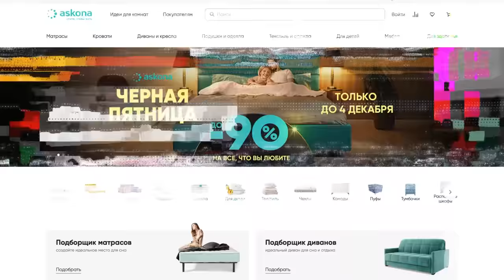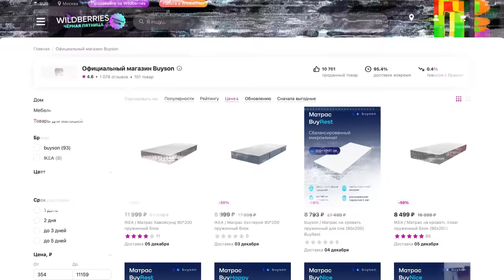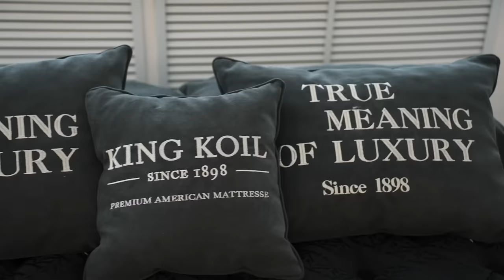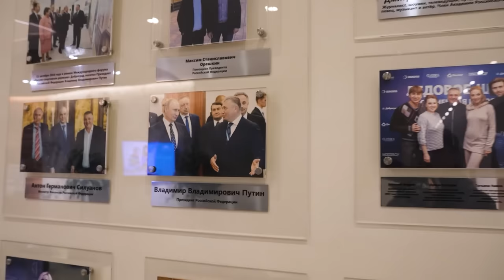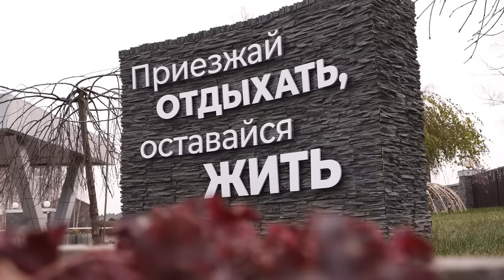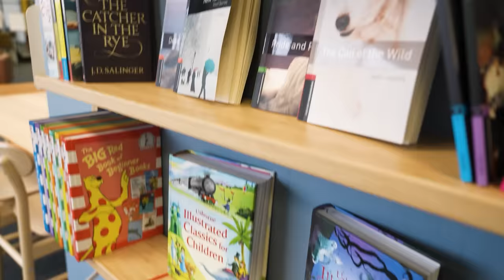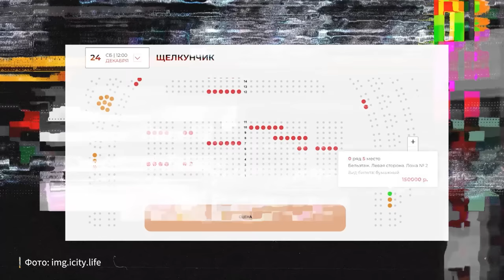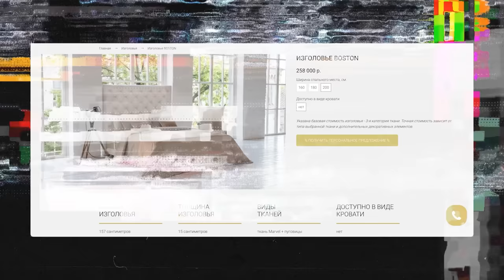Владимир Седов. Заработать 50 млрд в год на Askona и потратить 73 млрд своих на Доброград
Герой нового выпуска «НеФорбсов» – Владимир Седов, основатель компании «Аскона».

«Аскона» – крупнейший в России производитель матрасов и товаров для сна. Существует уже 32 года. Сейчас в группе компаний «Askona Life Group» работает более 9000 сотрудников. Владимир Седов основал «Аскона» в 1990 году, сейчас он возглавляет ее совет директоров, но уже не участвуют в операционном управлении, им занимается команда топ-менеджеров. Седов же увлечен развитием новых проектов, главный из которых – город его мечты Доброград.

00:00 - Вступление
01:03 - О чем выпуск
03:54 - Про частный бизнес и отношение россиян
05:08 - Про 90-е годы, бартер и «хороший» 98 год
13:42 - Был ли Седов мажором?
16:04 - Как стал учителем физкультуры?
20:09 - Про уход западных компаний
22:31 - Про знакомство с основателем IKEA
23:25 - Почему Седов не следит за прибылью компании «Аскона»?
25:01 - Как «специальная военная операция»* сказалась на бизнесе компании «Аскона»?
30:45 - Завод компании «Аскона» в г. Ковров
32:08 - Один из самых больших налогоплательщиков Владимирской обл.
32:38 - Про бизнес-модель компании
33:14 - Про логистику во время «специальной военной операции»*. Как изменения повлияли на выручку?
35:40 - Название «Аскона» придумали с легкого похмелья?
36:54 - С кем Седов начинал делать компанию? И где они теперь?
37:54 - Как работать на Wildberries и Ozon?
40:01 - Маржа - 60% на матрасах
40:49 - Нормальный экипаж не боится, когда трясет
42:32 - Про топ-менеджмент компании. Кто из топ-менеджеров сможет сшить матрас?
45:49 - «Шило в жопе» - это важно?
48:10 - Антикризисные меры
50:09 - Топ-менеджеры иногда работают рядовыми сотрудниками. Зачем?
51:22 - Уход IKEA - горе или радость?
53:30 - «В СССР матрас не был отдельным продуктом. Им закрывали дырки в кровати»
49:49 - Как относятся к матрасам в США? А в сетевых отелях?
56:55 - «В последние 15 лет человек перестал быть рабом»
58:20 - Как Седов оказался в Португалии?
01:01:06 - Нужен ли предпринимателям зарубежный опыт?
01:02:44 - «Любая турбулентность дает возможности». Пандемия положительно сказалась на бизнесе «Аскона»?
01:04:16 - Зачем Асконе магазин 10 000 м²?
01:05:24 - Почему так много акций и скидок? Матрас за несколько млн рублей - это баловство?
01:08:16 - Доброград - это внутренняя эмиграция?
01:11:50 - Чиновники в Доброграде
01:17:53 - Почему Седов не хочет стать чиновником? (Спойлер - его посадят)
01:20:41 - Доброград. Подробнее
01:30:40 - Про Медицинский центр в Доброграде
01:34:11 - Школа МИР. Предприниматель должен быть отличником?
01:35:33 - Про школьное образование и школу
01:39:20 - Про английское образование, селективные школы и демократию в школах
01:47:03 - Мотоциклы, самолеты и гольф
01:50:55 - Зачем Большой театр приезжает в Доброград?
01:55:18 - Кошмар родителей - это домашние задания. Как могут помочь школы полного дня?
02:00:28 «Ты постоянно находишься в состоянии стресса»
02:02:09 - Правила идеального сна
02:03:12 - Небольшой матрасный блиц
02:04:17 - Самый дорогой матрас
02:05:12 - Кладбище бывших матрасов
02:06:41 - Блиц
02:08:39 - Совет предпринимателям в непростое время

Наша команда:
Монтаж - Андрей Родин
Дизайн обложки - Янис Трифонов
Графика - Денис Хариточник